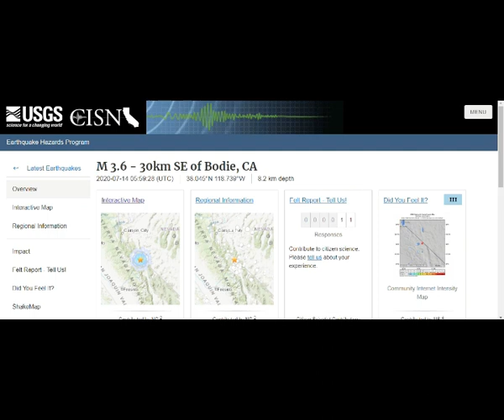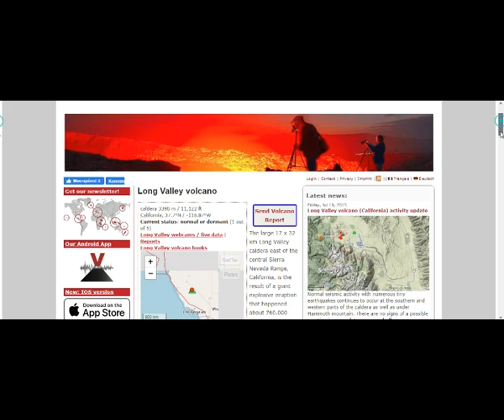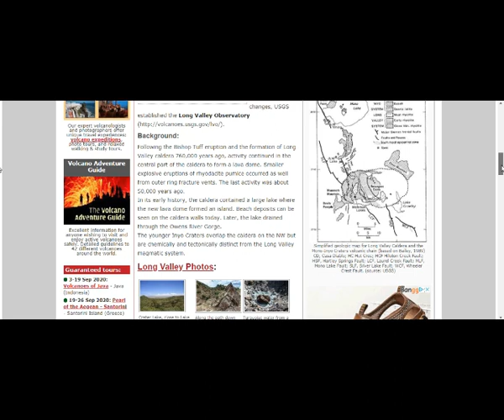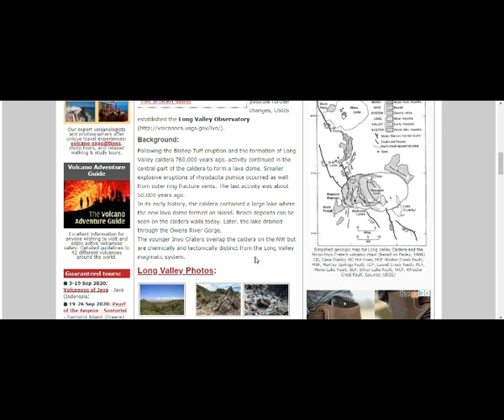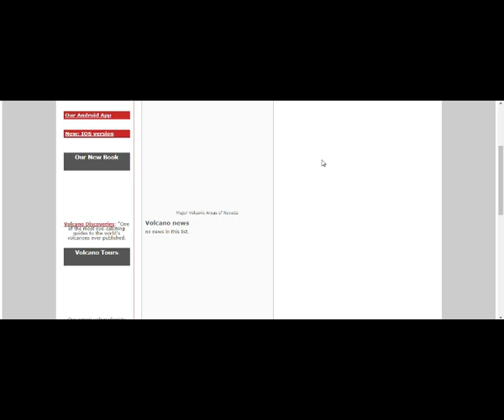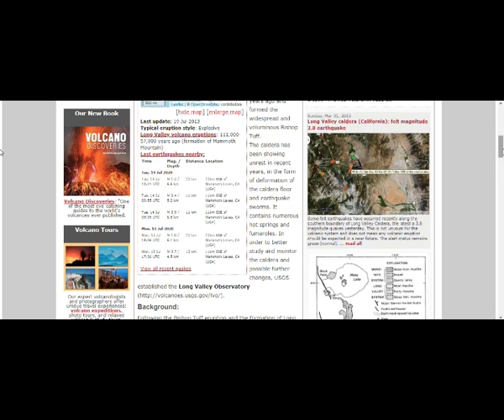M3.6 Quake STRIKES Cali Supervolcano! Long Valley Caldera 6hrs After M3.4 Nevada! Magma Inflating!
Please Support:
8) Thumbnail image - voclano lava lake  hawaii  getty.jpg